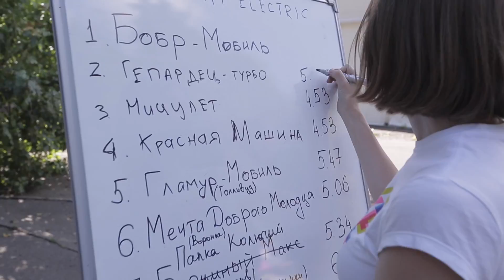Mitsubishi Electric Grand Prix 2016 4 августа. Нас не догонят